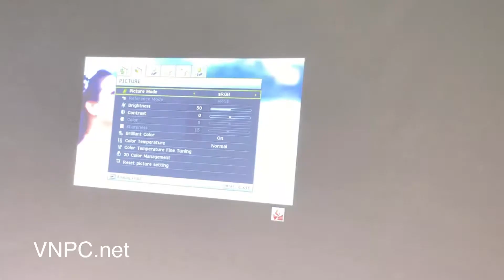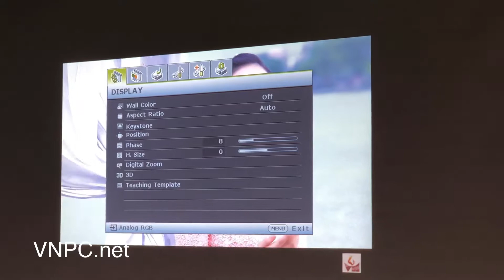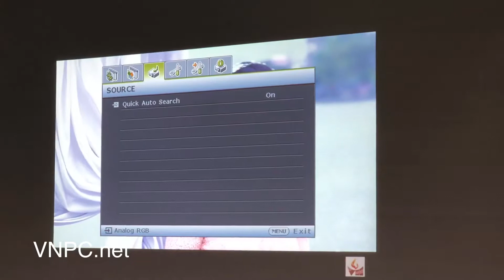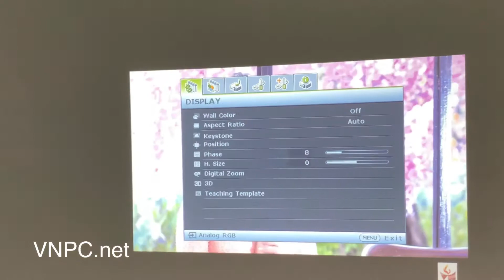Máy chiếu BenQ MS3081, BenQ MS504, BenQ MS506 giá rẻ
Máy chiếu BenQ MS3081, BenQ MS504, BenQ MS506 giá rẻ tại VNPC.